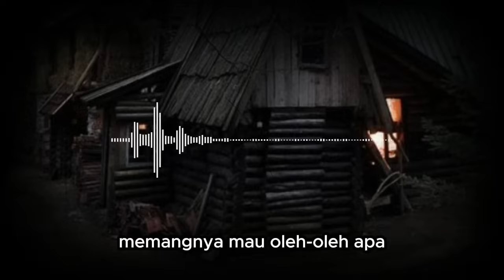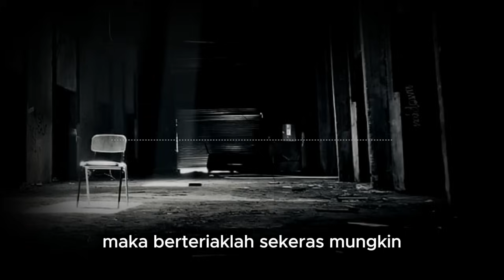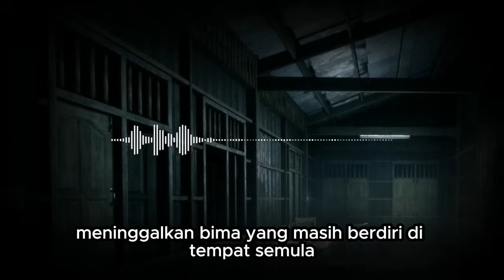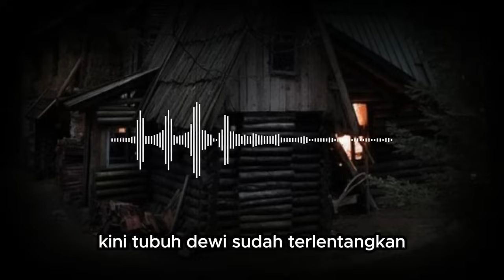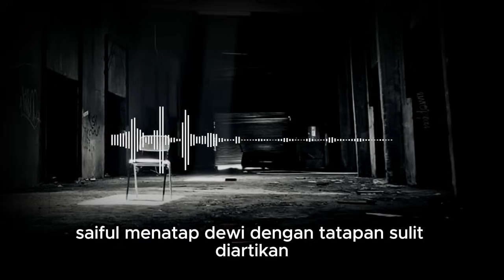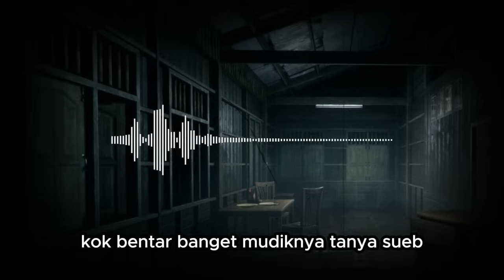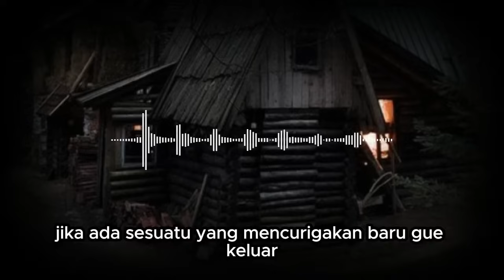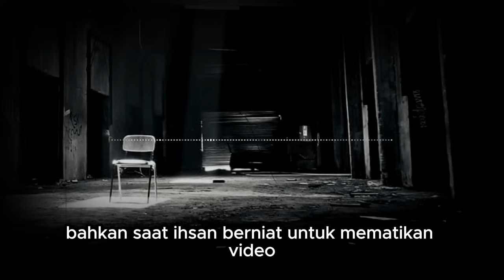KISAH NGERI - NASIB MALANG DEWI - DIPER_K0SA KARENA SUKA MENGHINA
KISAH NGERI - NASIB MALANG DEWI - DIPER_K0SA KARENA SUKA MENGHINA (PART 1)